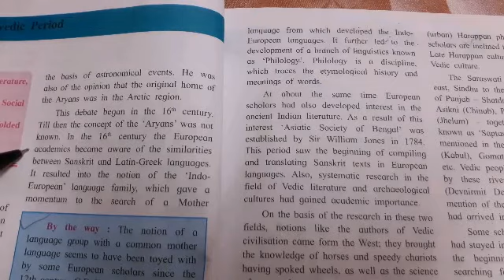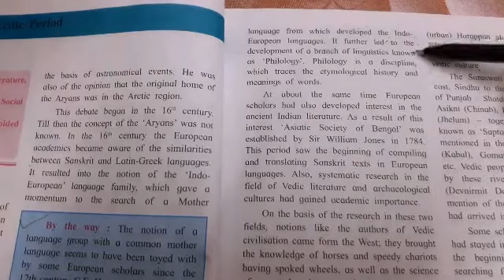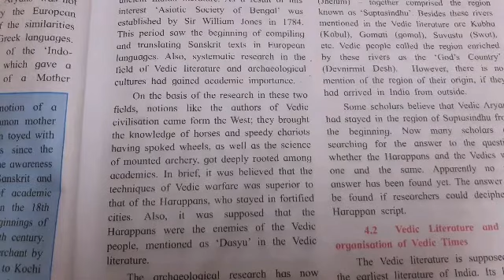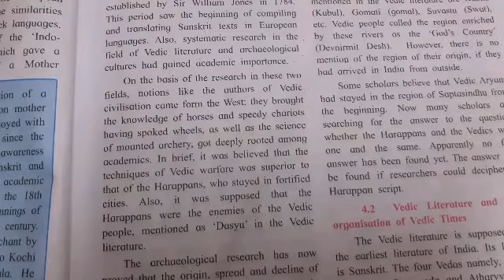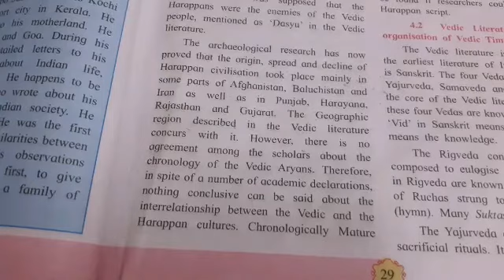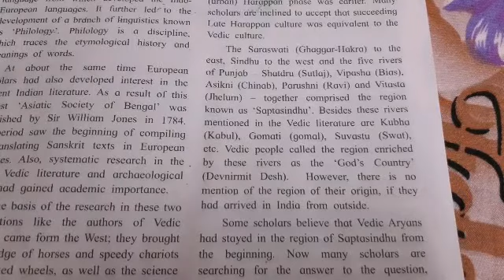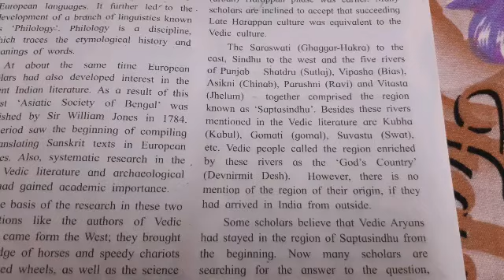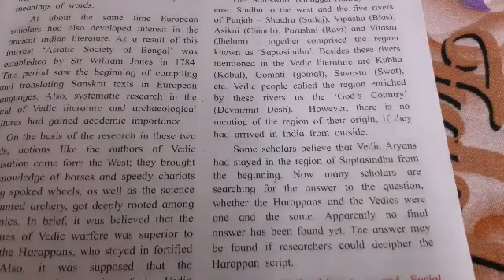HISTORY CHP-4 VEDIC PERIOD_part 2 (4.1)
HISTORY